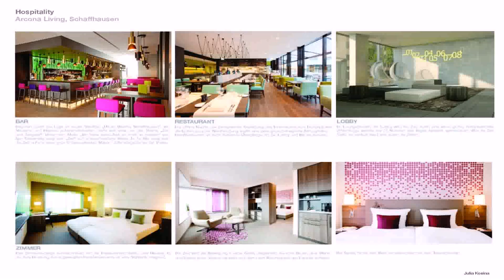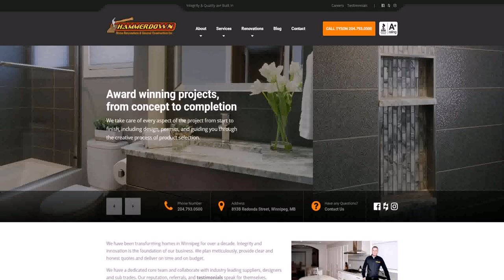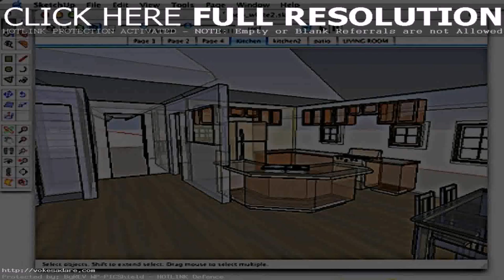Interior Design Jobs In Winnipeg